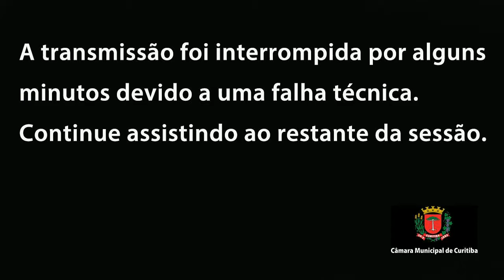Suplente da Democracia Cristã, Chicarelli é empossado vereador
Colocando-se como membro da base de apoio ao prefeito Rafael Greca, José Carlos Chicarelli foi empossado vereador de Curitiba nesta quarta-feira (8). Ele é o segundo suplente da Democracia Cristã (DC, nova denominação adotada em maio pelo antigo Partido Social Democrata Cristão, o PSDC) e assume uma cadeira na Câmara Municipal após o afastamento de Cacá Pereira. Titular da vaga, Pereira assumiu o cargo de superintendente de projetos da Companhia de Habitação do Paraná (Cohapar) no dia 1º de agosto. O primeiro suplente, delegado federal Algacir Mikalovski, foi convocado para o cargo, mas abdicou da vaga “por razões de foro pessoal e profissional”.